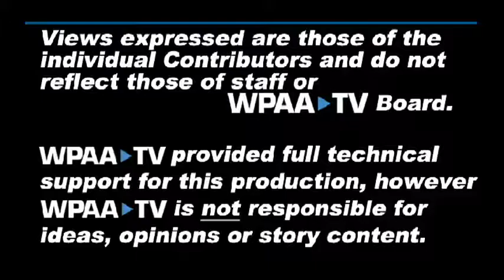Human.Kind.Both Episode 2 The State of the World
Contributors and strangers to each other gathered for 90 minutes on Jan 9th at studioW to engage in challenging, authentic, dignified conversation. They could have opted for 60 minutes but see what happens at the end.